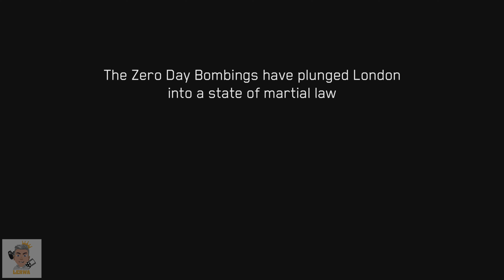BREAKING THE ICE | Watch Dogs Legion: Bloodline - Part 1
Watch Dogs: Legion Walkthrough Gameplay Part 14. This series will include the full game story and collectables.
(Footage captured on PS5 in 4K 60FPS, no HDR).

Watch Dogs: Legion (2020)

In the near future the British government have been overthrown by corrupt organizations that now control the city of London leaving its citizens powerless. Until a hacker group named Dedsec chooses to fight back. Build a resistance and take down the people in power as its citizens come together to take back what's theirs.